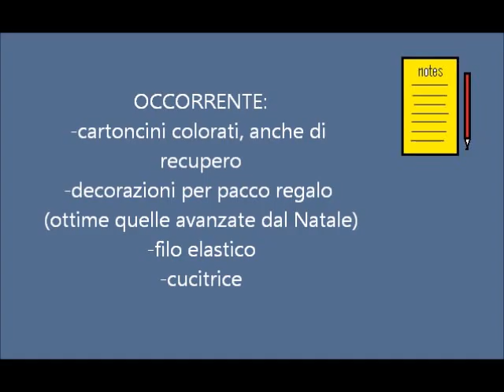mascherine fai da te per carnevale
mascherine fai da te per Carnevale semplici e simpatiche